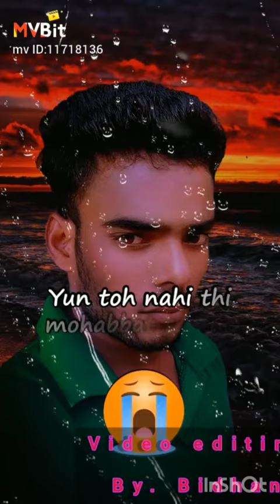Snak Short video (let me know how feel)